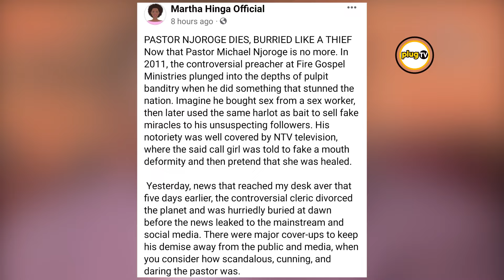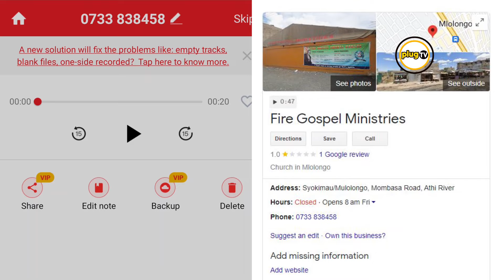Pastor Michael Njoroge MYSTERIOUSLY DI€S after STEALING from Kenyans |fire gospel|Plug Tv Kenya